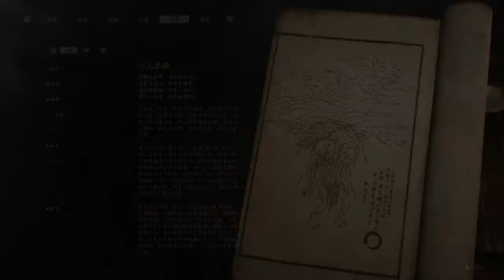3 Minutes Black Myth: Wukong Gameplay & Release Date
Get a look at a 3  Minutes  in game cutscene in Black Myth: Wukong. And Also Discover the Release Date of The New Action Adventure Game!  Black Myth: Wukong is an action-adventure game developed by Game Science. Get a look at brand new never before scene characters in the game.

3  Minutes Black Myth: Wukong Gameplay & Release Date
3 Min Black Myth: Wukong Gameplay & Release Date

pappa 009 -